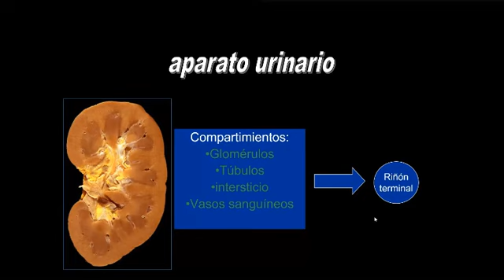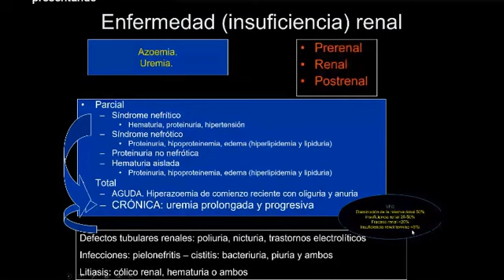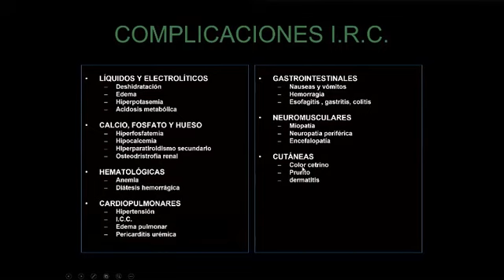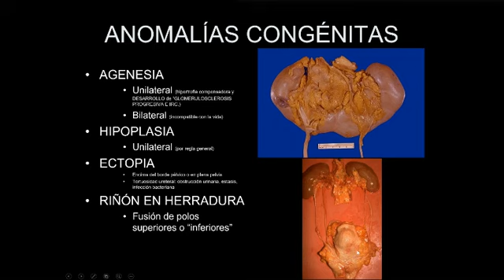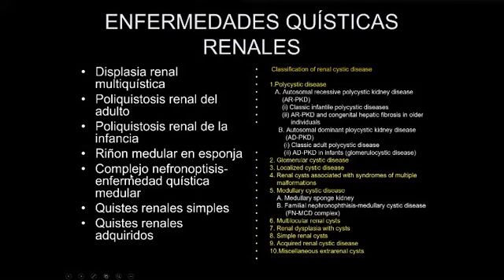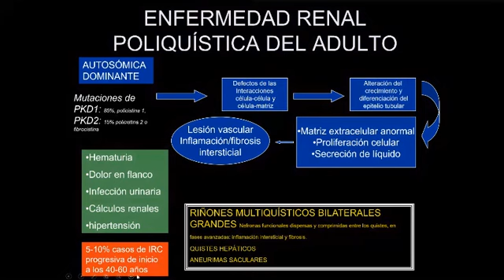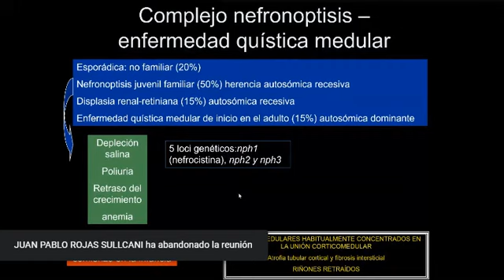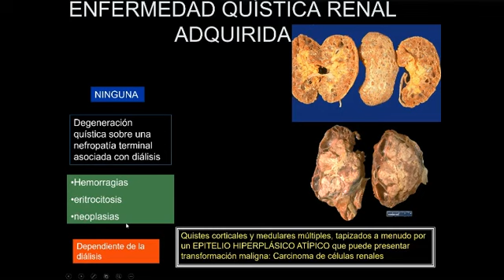aparato urinario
pato especial 26/08